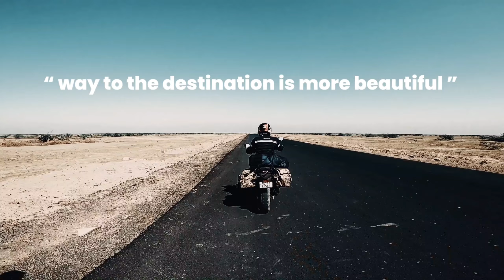Way to KISHTWAR TO KILLAR - World's Most Dangerous Road || Kerala to Kashmir Mojo Bs6 Ep#52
Way to KISHTWAR TO KILLAR - Most Adventurous Route In The World

All India Solo Bike Ride (Mahindra Mojo bs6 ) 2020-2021